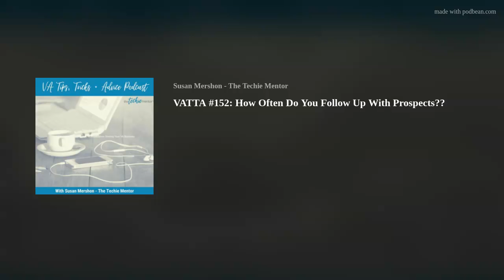VATTA #152: How Often Do You Follow Up With Prospects??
What is your process for following up with prospective clients?
Do you have one? Is it automated?
I am a firm believer that you need to follow up with people until you get an answer. That's why I'm part of the pester-police and it has served me well over the years. In fact, I've gotten more clients just because I continued to follow up long after everyone else gave up.
That's the topic for this week's episode for the VA Tips, Tricks + Advice Podcast. I'm sharing my simple and effective follow up system that gets results and that anyone can follow.
I hope you'll listen and share any thoughts!
You'll find it on all the popular platforms including Apple, Spotify, Google + iHeartRadio and more.